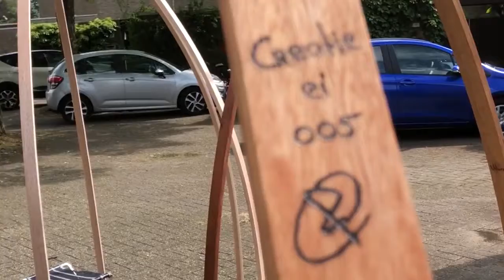Do what you have to Do